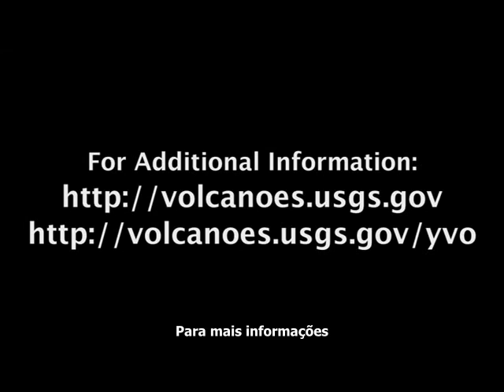Yellowstone é um vulcão!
Vídeo de cerca de sete minutos onde o geólogo Jake Lowenstern explica as provas indicativas de que Yellowstone é um enorme vulcão - um supervulcão -, bem como os vários tipos de atividade geotérmica que se observa no Parque Nacional de Yellowstone (géiseres, fumarolas, explosões hidrotermais). São também abordados os riscos geológicos em Yellowstone. É a primeira parte de uma série de três vídeos sobre Yellowstone.